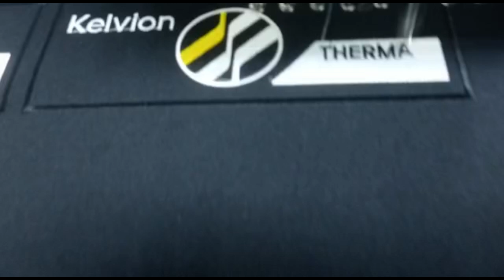Get your brand noticed with custom Embroidery Designs Call/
We do design & embroidery on any kind of Winter Jackets, Fabric, Polo Shirts, T-Shirts, Uniforms, Towels, School Bags, Blankets, Bed sheets & Pillow covers etc...

Al Shaikh Embroidery
Opp Al Anees Mobile Shop, Ibn Derhim Street. Al Mansoura, Doha, Qatar

Best Embroidery service in Qatar
Cheap Embroidery service in Doha
T-shirt Embroidery service in Doha
Polo Shirt Embroidery
Cap Embroidery
Uniform Embroidery